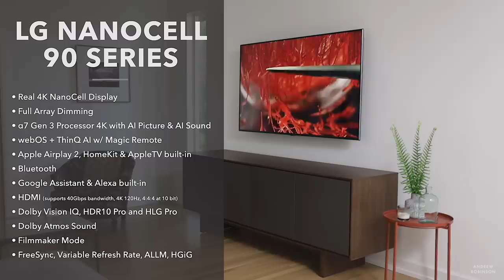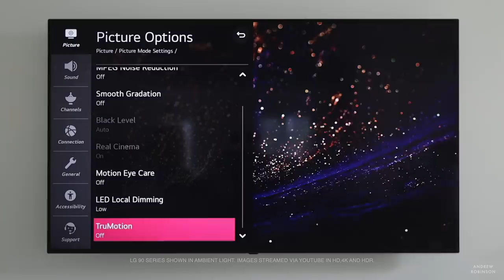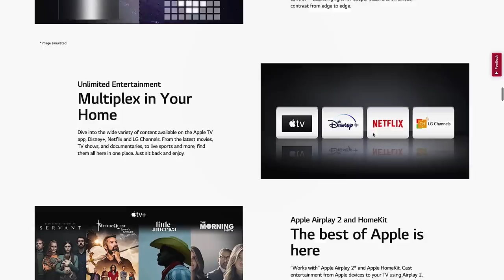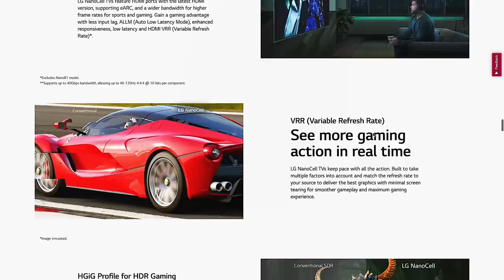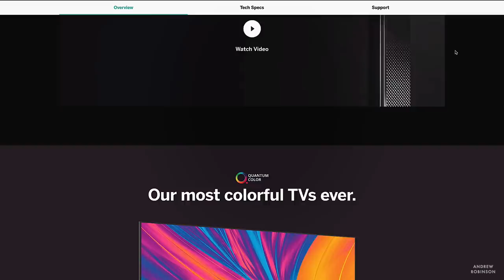Is LG’s 90 Series the BEST “QLED" in 2020? LG NanoCell 90 4K TV Review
► SHOP LG NANOCELL 90 SERIES TV

► MORE LG TVS

► OTHER RECOMMENDED SMART TVS

VIZIO P-Series Quantum X 4K HDR Smart TV

► MOVIES REFERENCED IN THIS VIDEO

The Crown
The Negotiator

► LG 90 Series Review

LG’s NanoCell technology is most comparable to Samsung’s QLED TVs. Both Smart TVs are Quantum Dot based designs and look to bridge the gap between traditional LED TVs and OLED TVs.

QLED vs OLED, what is the difference? OLED is self-illuminating so it does not rely on LED lighting for its backlighting or brightness. OLED displays have true to life contrast and arguably more natural colors, though they’re not as bright as many LED displays. LED displays can be way brighter than OLED, sometimes three to five times brighter. Brighter smart TVs are good for rooms with a lot of ambient light. Brighter LED TVs are also good for gaming and HDR content. QLED or Quantum Dot LED displays come closer to producing the picture quality of OLED while retaining the brightness LED TVs are known for.

► MORE ANDREW ROBINSON TECH REVIEWS

► HIFI AND HOME THEATER REFERENCE GEAR

TCL 6 Series

Modern Wood Headphone Stand

BLUETOOTH / DESKTOP SPEAKERS
Naim Mu-so V2